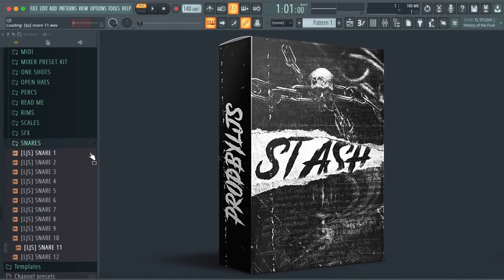(150+) FREE TRAP DRUM KIT 2021 “STASH” + FLP + MIXER PRESETS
All works copyright protected ©
Sound designed & Created by LJS ©